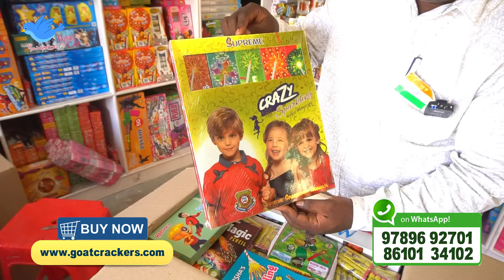2500 ரூபாய்க்கு இவ்ளோ பட்டாசா | Mega Combo Offer | Box Unboxing | RS 2500,3500,5000 Cracker Combo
💥 86% உண்மையான தள்ளுபடி விலையில் சிவகாசி பட்டாசு

Shop Address : 3/928 B2, Sattur Road, Paraipatti, Sivakasi,

Delivery All over *Karnataka, Andhra , Telangana , Tamilnadu & Puducherry.*

*MAKE YOUR ORDER AS SOON AS POSSIBLE TO AVOID LAST MINUTE RUSH AND PRICE HIKE*